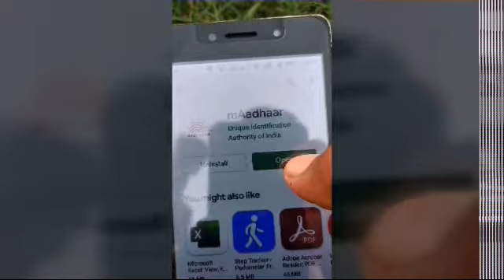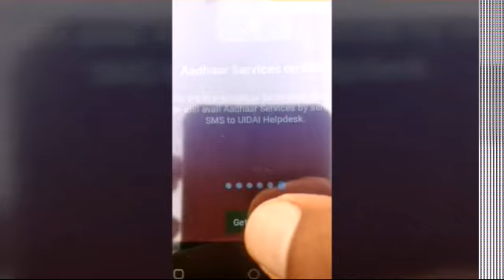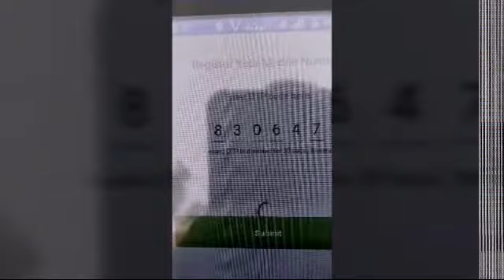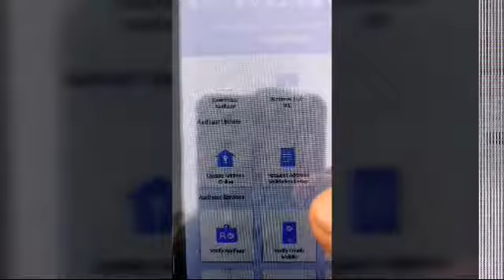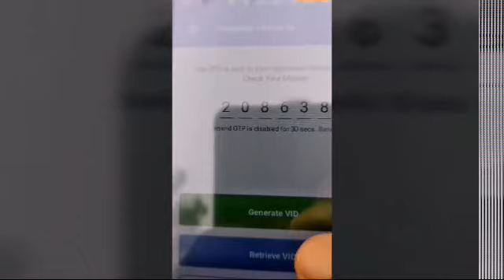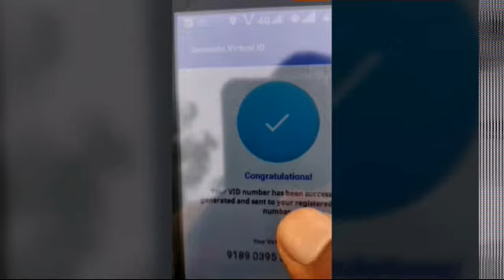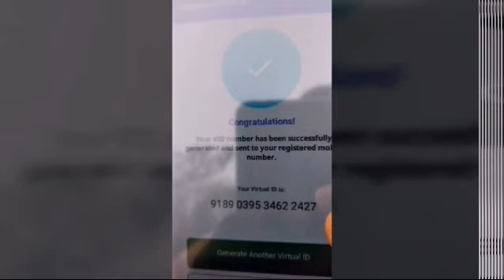Apne apne phone se vijutul Aadhar no.se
gufranahmadi Aadhaar number and the new virtual no
Video Admin Gufran ali
Careter mobile phone redmi note 5